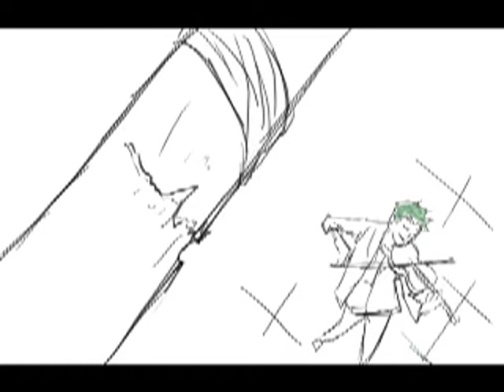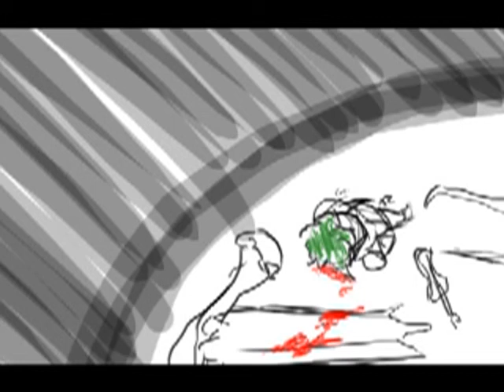The Cornelius (Opening Scene Animatic)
"The Cornelius" is a scifi script that I wrote in college. I was bored and decided to do an animatic of the opening scene.